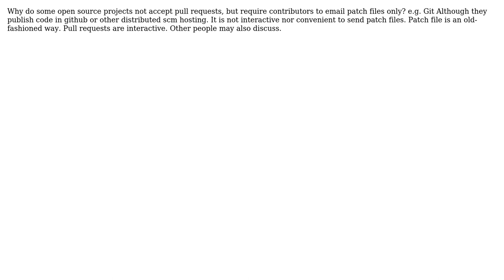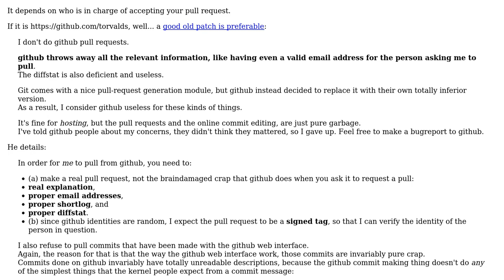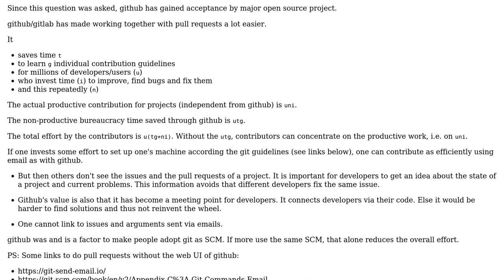Why do some open source projects do not accept pull requests, but emailing patch files only?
Software Engineering: Why do some open source projects do not accept pull requests, but emailing patch files only?

With thanks & praise to God, and with thanks to the many people who have made this project possible! | Content (except music & images) licensed under CC BY-SA | Music | Images & others | With thanks to user VonC user Roland Puntaier user linquize user Joshua Dance and the Stack Exchange Network Trademarks are property of their respective owners. You are responsible for your own actions.